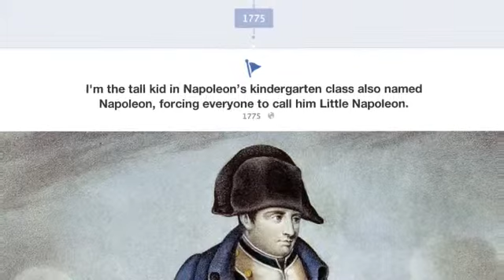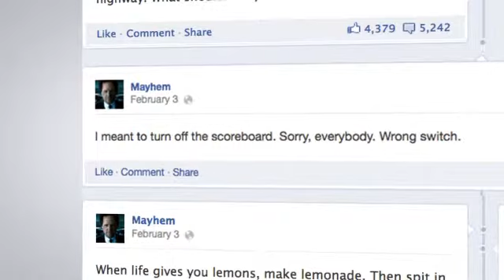Mayhem Facebook Timeline